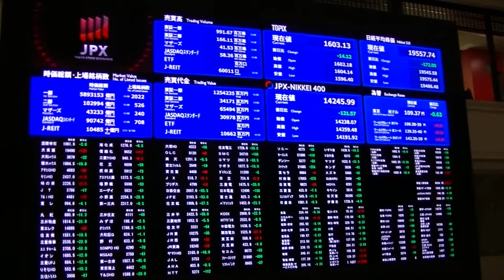【東証arrows】JPX前場終了時の大スクリーン:Tokyo Stock Exchange【東京証券取引所】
株式市場：東京証券取引所の前場終了時の大スクリーン（音声付き）